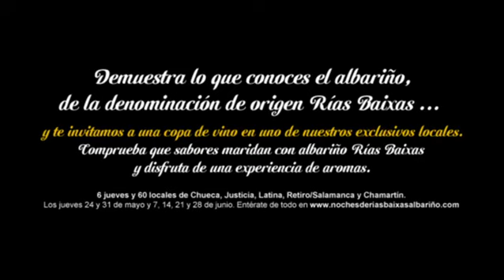Entrevistas Noches Rías Baixas Albariño | 24 de mayo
Entrevistas a los asistentes de la primera de las Noches de Rías Baixas Albariño, celebrada el pasado 24 de mayo en varios locales hosteleros del centro de Madrid. Más información de las Noches Rías Baixas Albariño en la web